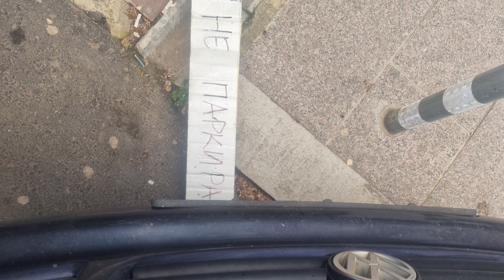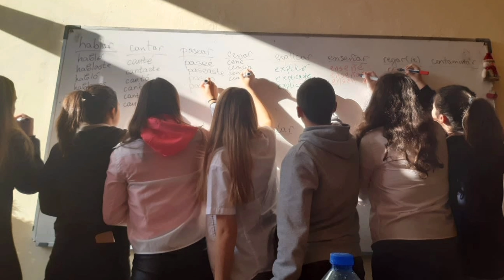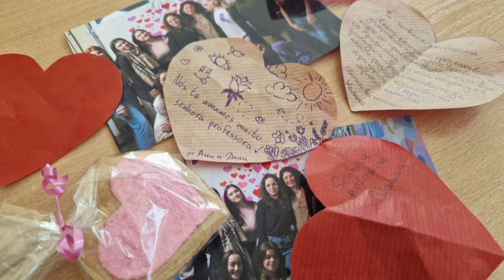Поздрав за първия випуск завършващ IV ЕГ с втори език португалски. ❤️